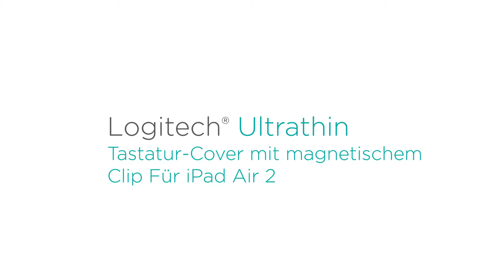Logitech Ultrathin Keyboard Tablet-Hülle iPad , mit Tastatur, silber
geeignet für Tablet-PC: Apple iPad Air 2 (9,7 Zoll / 24,63cm)
Ausführung: Schutzhülle / Tastatur-Cover
Material: Aluminium
Farbe: silber
Verschluss: Magnetverschluss
sonstiges: integrierte Tastatur mit Bluetooth, optimaler Schutz für das Display, mit flexiblen Standfunktionen für die Positionierung des Gerätes, magnetischer Clip sorgt für den perfekten Sitz des iPads, mit Schlaf- und Wach-Funktion
Maße (BxHxT): 24 x 17,4 x 0,6cm

Tablet Hüllen, Tablet Taschen,iPad Hüllen,Geschenkideen,Tablets & Zubehör, !kri,Schutzhüllen,Case,Cover,